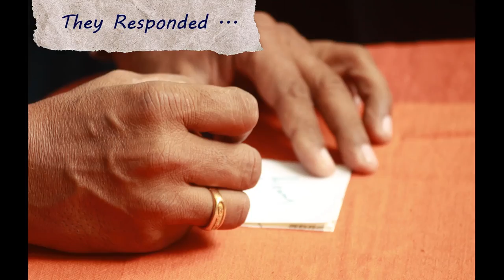Frame That - Sinner2Saint | CFCI Bangalore North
3D art installation made of paper and cardboard

Art Work and Construction
Arlene, Benedicte, Christina, Damien, David, Jacob, Jimmy, Kim, Labroy, Maria, Samantha, Urielle

Evangelization
Arlene, David, Foli, Jacob, Jeancy, Joshua, Labroy, Maria, Samantha

Photography
Cyril, Joel, Kevin, Urielle

Video Editing
Joel, Kevin

Frame That - Creating awareness through stop motion and installation.